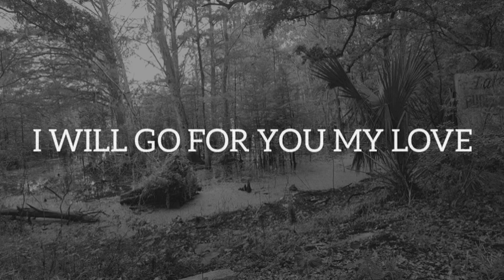I WILL GO FOR YOU MY LOVE Love Poems